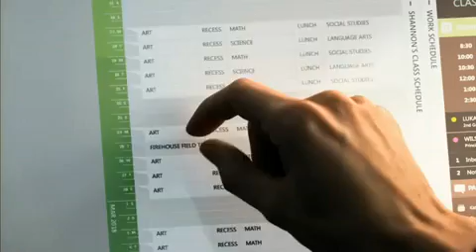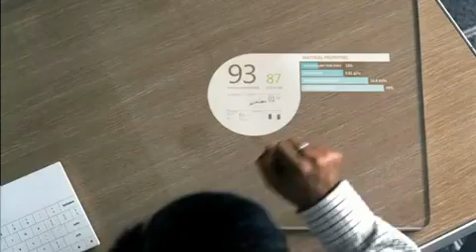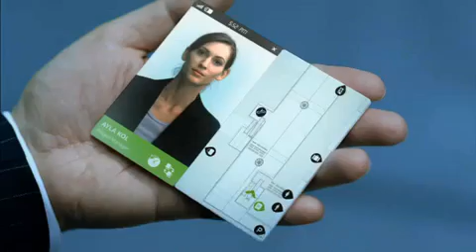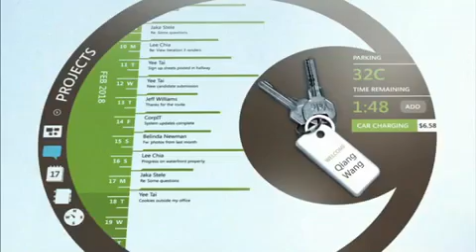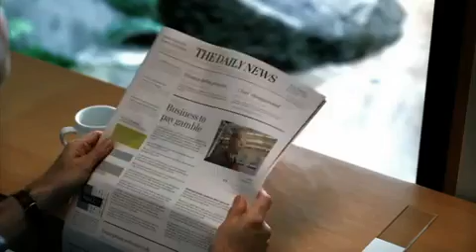Microsoft Future Vision - Productivity (Produtividade)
Microsoft Future Vision - Productivity é um vídeo da Microsoft mostrando todas as possibilidades da tecnologia futura no concernente à utilização dos computadores na escola, no trabalho, em tarefas colaborativas, comunicação, localização, integração entre dispositivos, etc. Está cheio de telas sensíveis ao toque,  "papel" digital, tinta eletrônica, dentre outras tecnologias já em pesquisa.

Um vídeo de extrema qualidade, vale a pena assistir, menos de 6 minutos.

Microsoft video that shows how will be the future technology concerning the use of computers at school, work, in colaborative tasks, communication, localizaion, devices integration, etc. It is plenty of touchscreens, digital "paper", e-ink and other "in research" technologies.